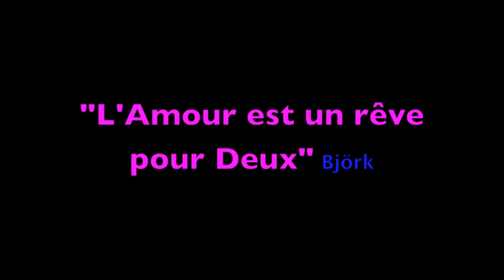MARIAGE MONTAGE FINAL